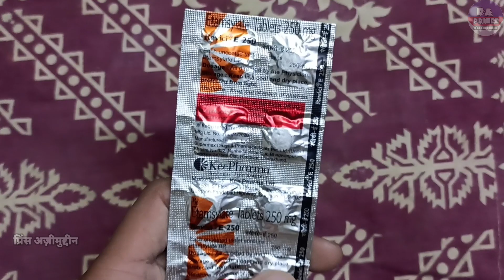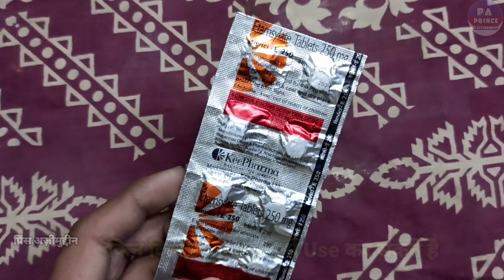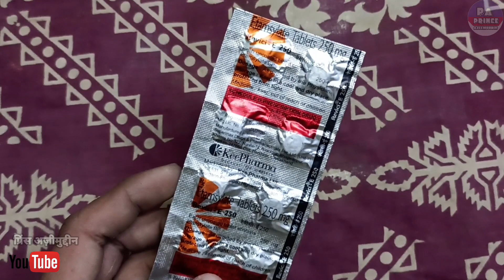revici e 250 tablet in hindi | खून रोकने की दवाई | etamsylate tablet | Etamsylate 500/250mg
Hello Guys
Aaj Ki Video Me Ham Baat karenge Revici E 250 Mg Tablet Ke Baare Me Ki Ye Kis Kis Problems Me Use Kar Sakte Hai Aur Baat Karenge
2. Eske Benifits kiya Kiya Hai
3. Use Kaise Karna Hai
4. Kiya Eske Side Effects Hai

Let's start """"""""

Notice